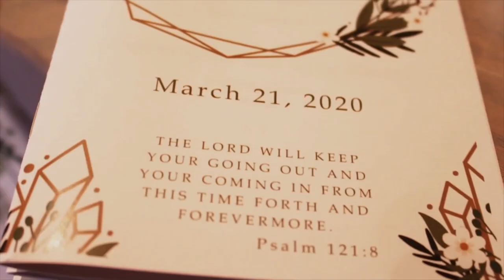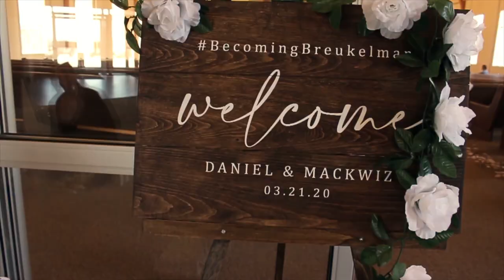OUR CONGOLESE AND DUTCH MIXED WEDDING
SONG: “By Our Love” by for KING & COUNTRY

VIDEOGRAPHER INSTAGRAM: @thenoahngoie

PHOTOGRAPHER INSTAGRAM: @rose.brakke.videos

FLORIST INSTAGRAM: @kiki_florals

WEDDING SIGN INSTAGRAM: @springwooddesigns

WEDDING PROPS INSTAGRAM: @juliarocksdecor and @somethingborrowedwd